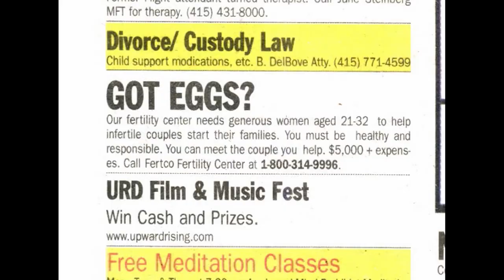08 FERTCO - NINA PALEY